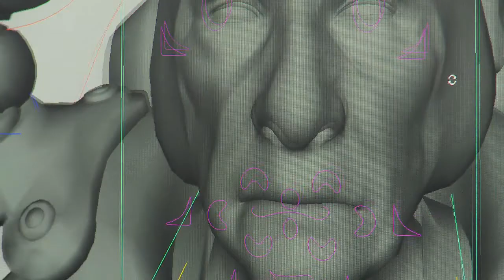RAGE - The Enemies